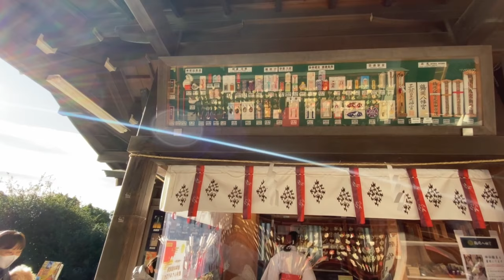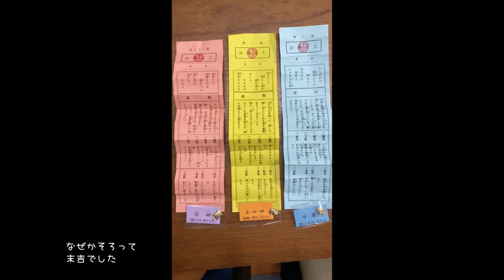2021年鎌倉鶴岡八幡宮初詣 2020年お礼参り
ちょっと早いですが12月28日に
鶴岡八幡宮さんへ
初詣＆お礼参りに行ってまいりました

DJI Tello
SkyLInk :